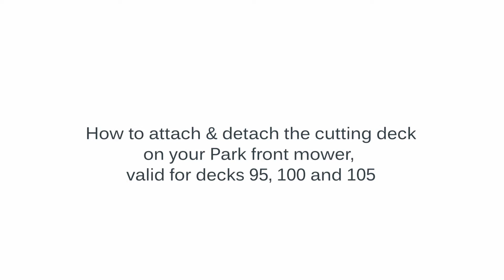Jak mocować i zdejmować agregat tnący w traktorze FM STIGA Park? STIGA POLSKA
Dołącz do naszej społeczności ogrodniczej i podziel się swoimi pomysłami, doświadczeniami i pytaniami w sekcji komentarzy. Razem tworzymy inspirujące miejsce dla pasjonatów ogrodnictwa.

STIGA POLSKA - Twój nieodzowny partner w doskonałej pielęgnacji ogrodu!